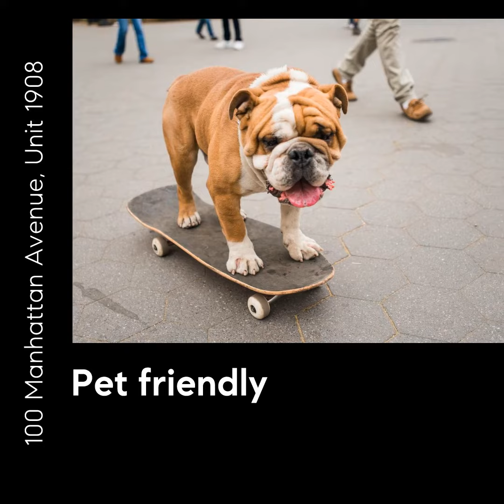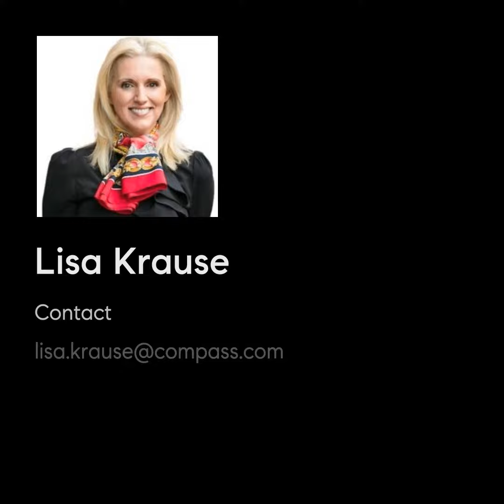100 Manhattan Avenue, Unit 1908 Union City, NJ 07087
Direct unobstructed panoramic NYC Views, 19th floor, 2 Bedroom, 2 full Baths, 1043 Sq ft. private balcony. Breathtaking views of NYC, Hudson River, Midtown, ESB, Freedom Tower from every window. Unit 1908 is move-in ready, best 2 Bedroom deal with new soundproof windows, custom blinds, updated closets and nice floors.  Separate large kitchen, dining room and living room. Both bedrooms have stunning NYC views. Primary bedroom is oversized with private bathroom and second bedroom fits a queen bedroom suite. Two full size bathrooms, standing shower and bathtub. Plenty of extra storage throughout. The building is full service, pet friendly, 24/7 concierge, staff, NYC in 10 minutes and a free morning shuttle to Hoboken PATH.  Building services/ amenities include on-premises Daycare, early education. Deli, Fitness center, Heated Pool, Sundeck, Courtyard, Residents lounge, co-workspace, laundry room, dry cleaner drop-off, management office and garage parking ($150 per month). Located across from Washington Park 22 acres with new dog run, jogging track, tennis courts, sports courts, BBQ, playground, movies and arts in the park. Located directly above Hoboken, take the elevator down to Trader Joe's, ShopRite, Hoboken's riverfront restaurants and nightlife. Across the street from booming Jersey City heights coffee houses, live music venues, farmers markets and parks. Low monthly fee includes utilities (heat, water, hot water, electric, ac) and includes the real estate taxes (monthly is approx. 40% deductible). Price to sell $399,000.  Contact the LA with questions or to reserve a private appointment. Get in now, before this gem is gone. Showings all weekend including Sunday 12:30-3pm.